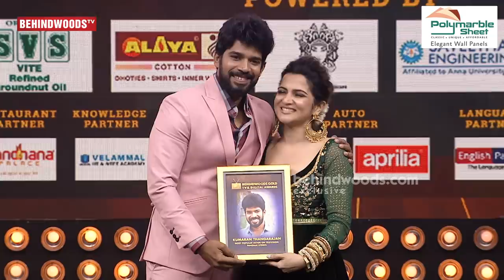WOW😍Kumaran Suhasini’s Best Ever Romantic Dance❤️Kumaran gets Emotional on Stage🙁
Behindwoods Gold Icons 2021